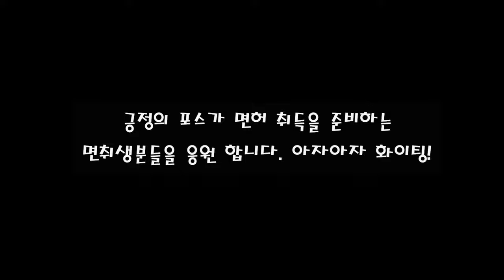[시험VLOG] 갓 전역한 21살 남자의 100점 합격 영상!